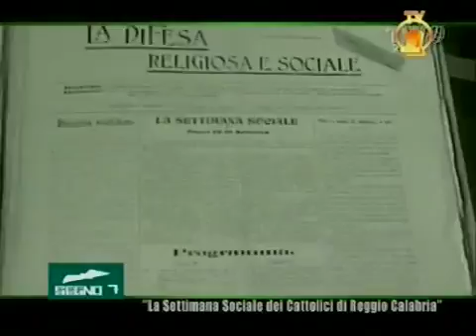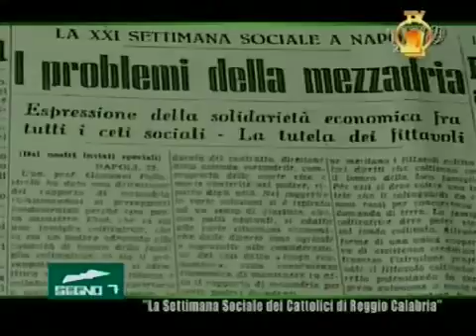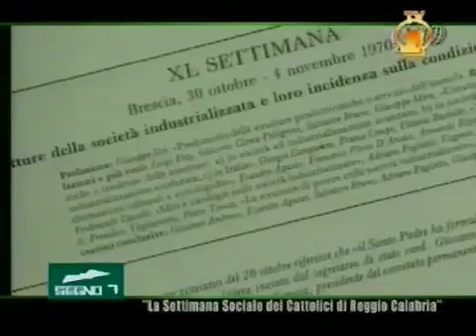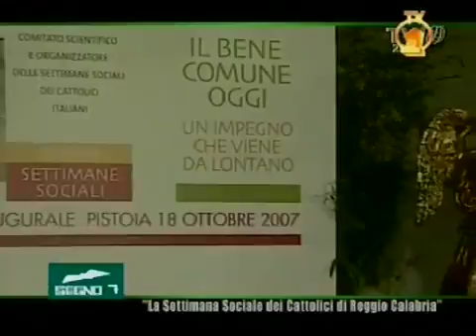Segno 7 07° Puntata Settimana sociale Cattolica 17 Novembre 2010